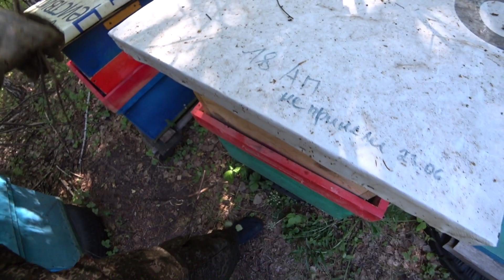ВСЁ ЗАЛИЛИ, ОТБИРАЮ ЗРЕЛЫЙ МЁД НА ТОЧКЕ №1, УВОЗИМ И ОТКАЧИВАЕМ.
ОТБИРАЮ ЗРЕЛЫЙ МЁД НА ТОЧКЕ №1, УВОЗИМ И ОТКАЧИВАЕМ.